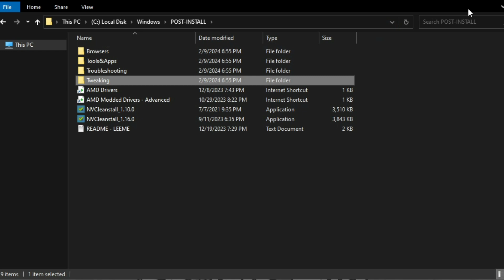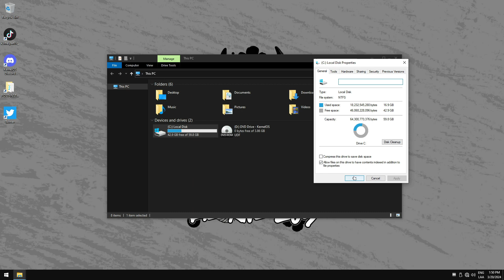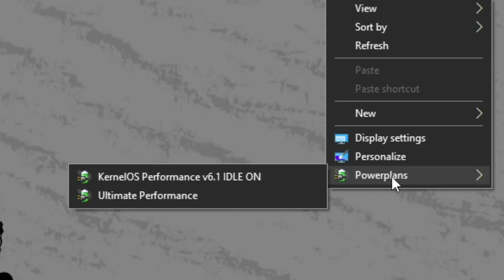Cómo instalar KERNELOS 10 2024 - MEJOR WINDOWS 10 LITE GAMING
🎁Como Instalar Windows 10 Lite Kernel OS 10 es un sistema modificado excelente con un diseño hermoso y rendimiento brutal optimizado para gaming y productividad.